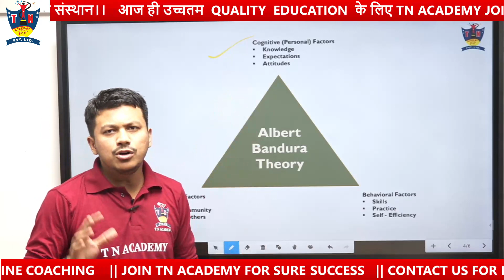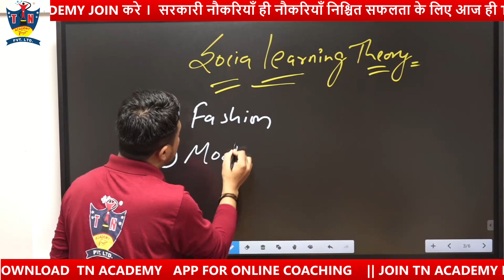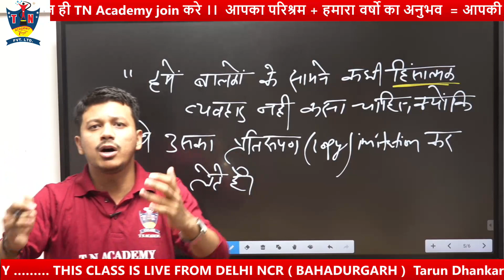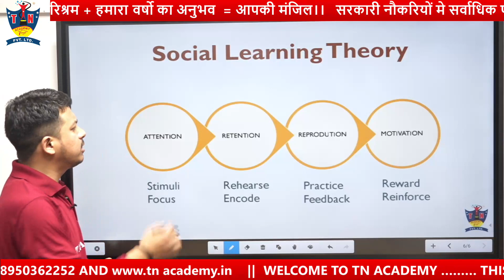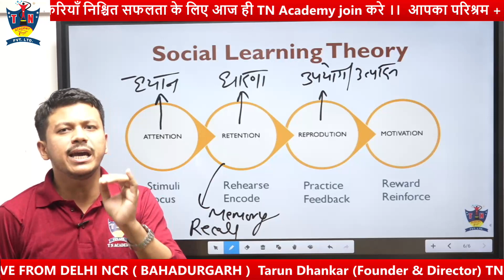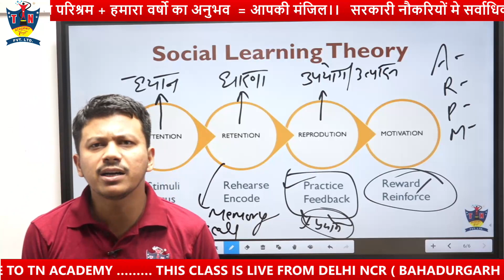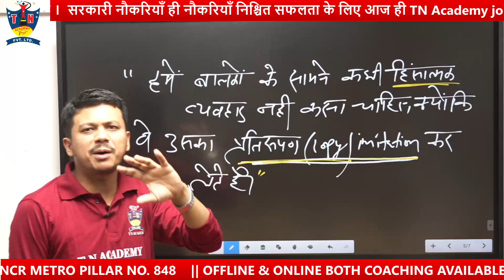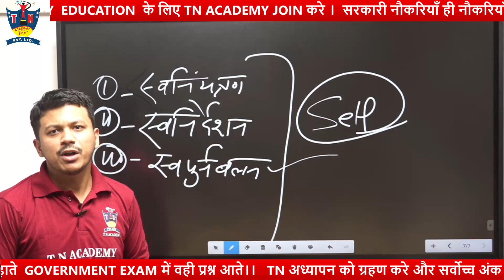CDP || Albert Bandura's Social Learning Theory By Psychologist Rawat Sir || CTET/HTET/DSSSB/KVS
CUET, SSC, CET, CTET 2022, DSSSB, HTET, AND MANY MORE.

TN ACADEMY 5 CHALLENGER QUESTIONS & DSSSB PREVIOUS PAPER QUESTIONS SERIES || DSSSB पंचतंत्र ||

 TNACADEMY

Best coaching institute in DELHI AND HARYANA